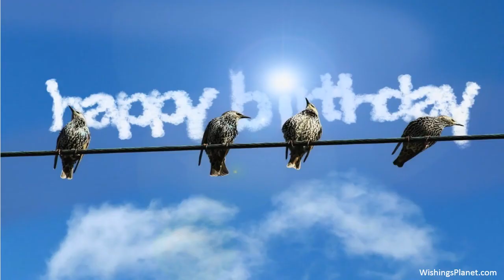Happy Birthday to Tara